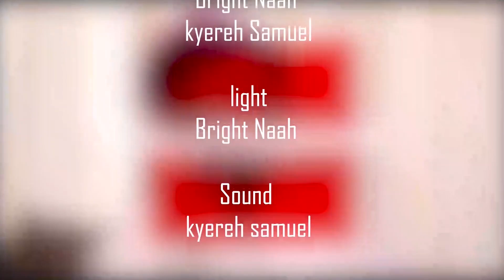The Forbidden Women and Men -The Real Woman In me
THE FORBIDDEN WOMEN AND MEN - LADY REV CHARLOTTE ODURO. || THE REAL WOMAN IN ME SEASON 2. ||EPISODE 34.

Rev Dr. Charlotte Oduro's Channel provides you with all the best in marriage counselling spiritual upliftment